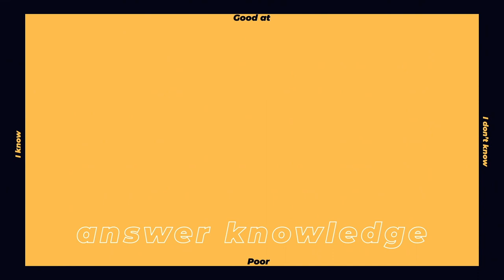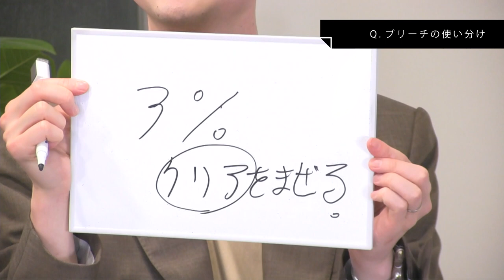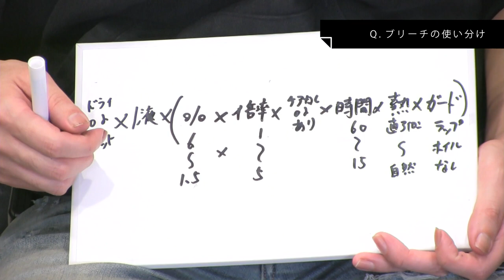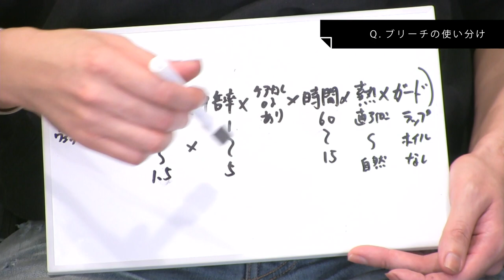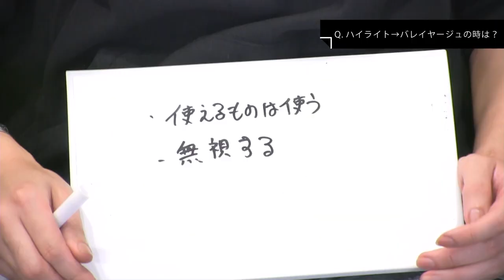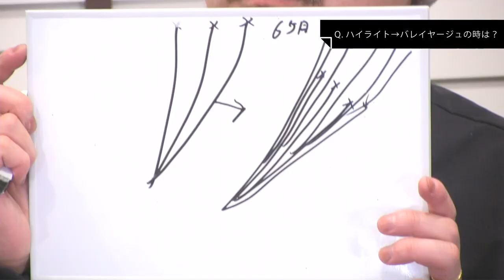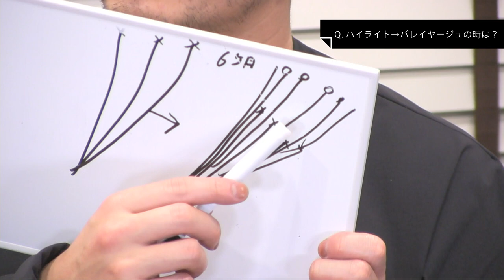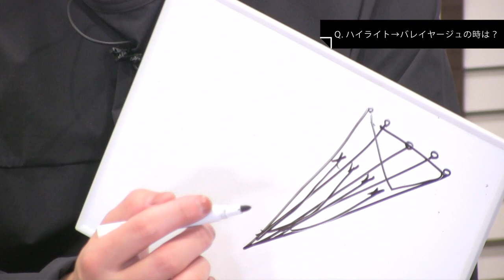バレイヤージュデザイン座談会 “番外編” -【答えのその先 answer】vol.4-EXTRA | HAIRCAMP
300名を超える参加者とともに、バレイヤージュについて深く語り合った3人。
あっという間だった1時間…

「まだまだ物足りない！」

この3人が集まったからこそ生み出される"答え"はもっとある。

今回は、ON AIR中に答えきれなかった質問、疑問を30分間フルに使って回答していただく番外編。
最高に学びの深いトークを収録させていただきました！